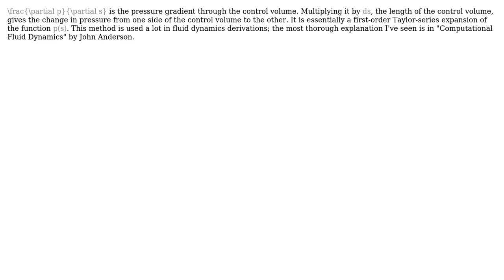Engineering: p / s ds Component in Euler's Fluids Equation (2 Solutions!!)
Engineering: p / s ds Component in Euler's Fluids Equation

With thanks & praise to God, and with thanks to the many people who have made this project possible! | Content (except music & images) licensed under CC BY-SA | Music | Images & others | With thanks to user Wasabi user Harsh user Carlton user Arief saladdin and the Stack Exchange Network Trademarks are property of their respective owners. You are responsible for your own actions.